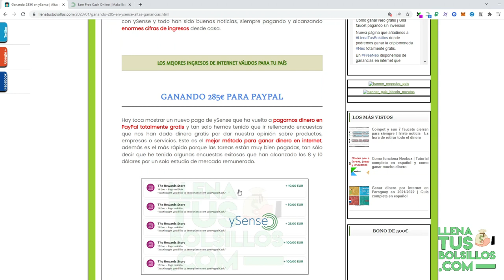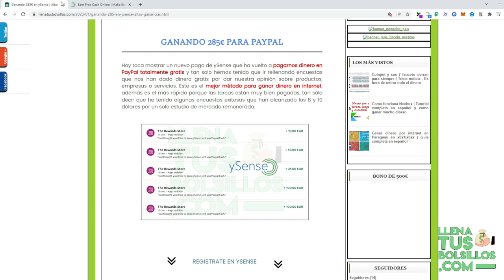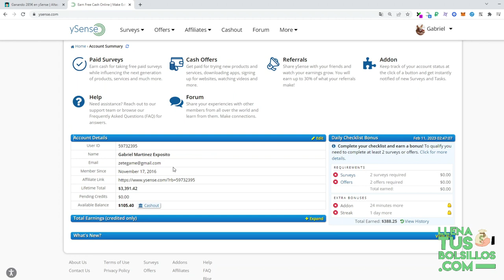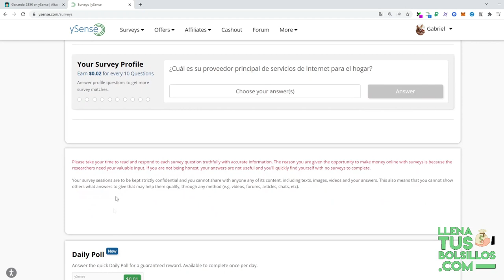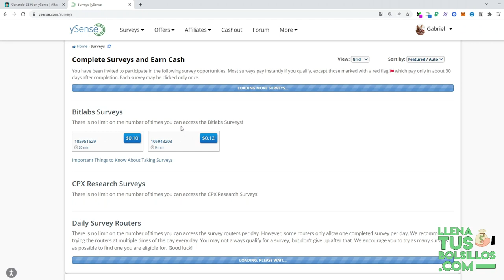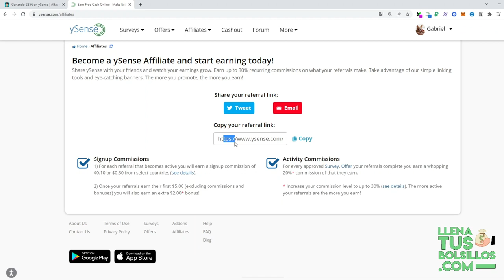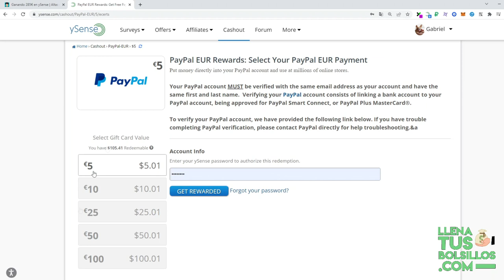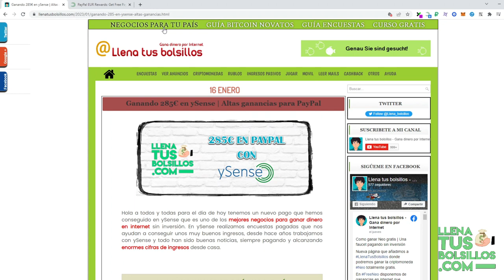Ingresos brutales con las encuestas | Pago real de 285€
🔴  NUEVO VÍDEO   🔴

Mostramos nuevos pagos de ySense donde vamos a ganar muchísimo dinero rellenando encuestas sin inversión y válidas para todo el mundo.

Esta página te ofrece grandes oportunidades de capitalizarse desde casa y sin arriesgar tu dinero.

● Llenatusbolsillos.com